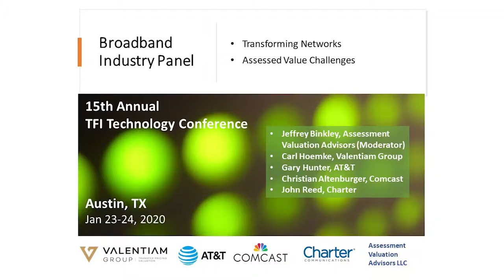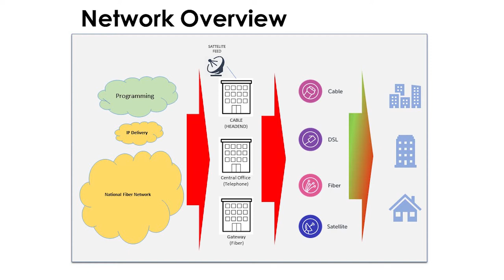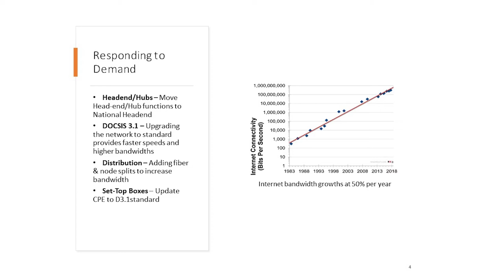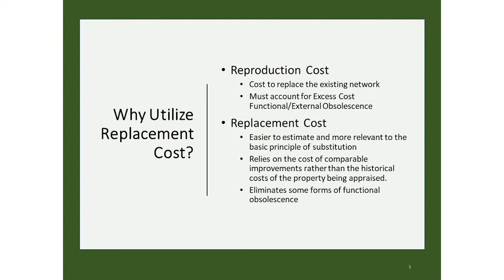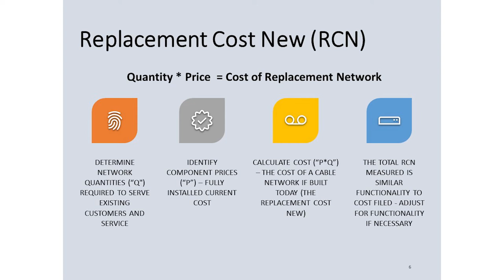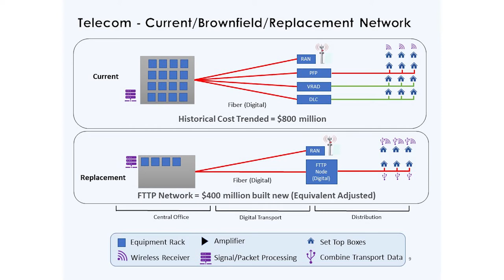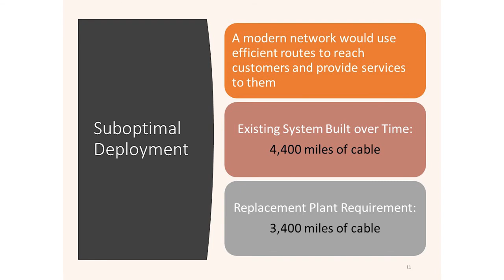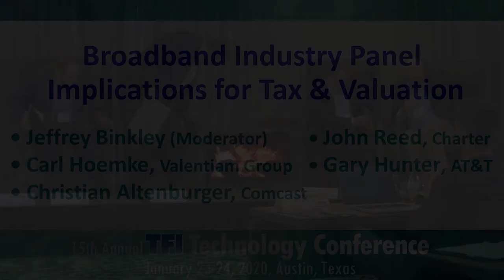Broadband Panel TFI Tech Conf 2020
Broadband Industry Panel / Implications for Tax & Valuation
• Jeffrey Binkley, Assessment Valuation Advisors (Moderator)
• Carl Hoemke, Valentium Group
• Christian Altenburger, Comcast
• John Reed, Charter
• Gary Hunter, AT&T

15th Annual TFI Technology Conference, January 23-24, 2020, Austin, Texas